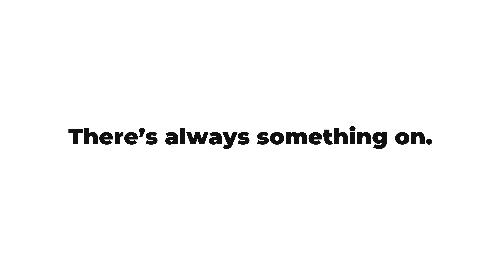Chargers Hoops TV: Episode 5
Interviews. Commentary. Episode 5.